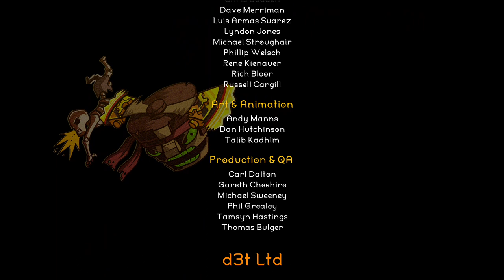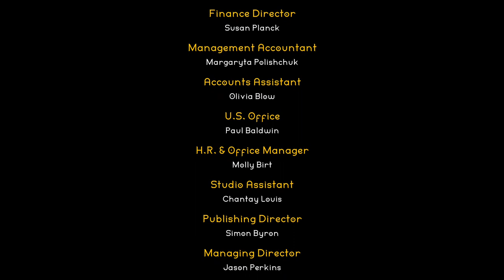A Knight's Quest the Movie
Rusty begins his adventure with just a trusty sword and basic shield, but he’ll soon unlock ‘Spirit Powers’ – spectacular abilities which have the power to transform not only himself, but also the world around him. Harness the powers of Fire, Ice and Time to devastating effect, using them to conquer enemies in battle or solve environmental puzzles.